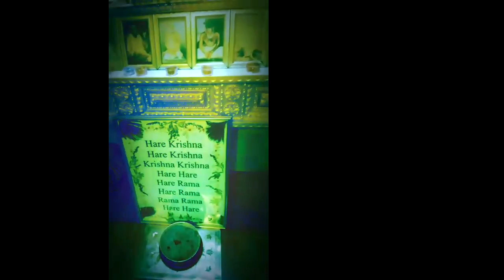Kirtan LIVE 20: Maha Mantra Hare Krishna Bhajan [22th Nov 2022] Munger Mandir Bhajan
Munger Mandir Bhajan

00:00 Italy
05:51 Japan
13:48 Germany
24:05 Italy
32:15 Italy